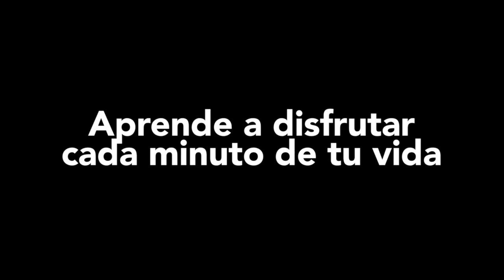Jorge Anzaldo Saltó al vacío para celebrar su cumpleaños/ Skydive Cuautla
Jorge Anzaldo cuenta cómo fue el saltar de un avión en paracaídas para celebrar su cumpleaños. Vencer sus miedos fue el primer paso. "APRENDE A DISFRUTAR CADA MINUTO DE TU VIDA" . Su hermano Diego Cardenas le dió ese empujón para animarse al arreglar todo para que lo hiciera.
Muchas Felicidades Jorge, cielos azules siempre.

Video: Los Rulés
video aéreo: Sergey Aleseevich
Instructor Tándem: Abraham Bautista

► Canal
LOS RULÉS